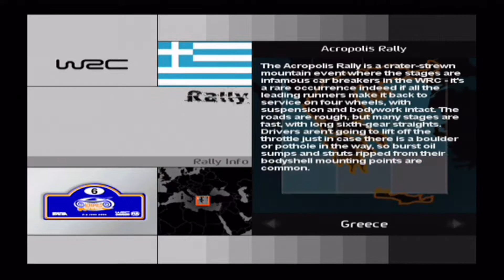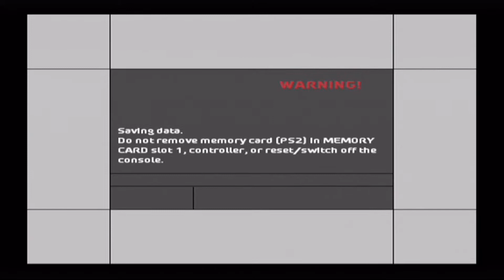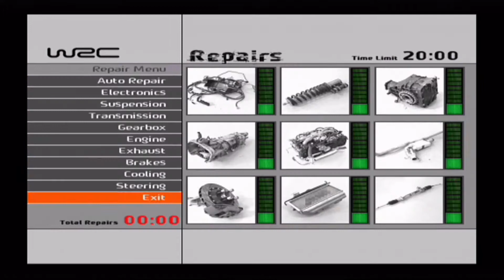Let's Play WRC 4 (PS2) Greece #6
So for some reason Vegas took over a day to render this and I couldn't upload it at my regular time due to being on holiday so it looks like we'll be doing 2 this week!